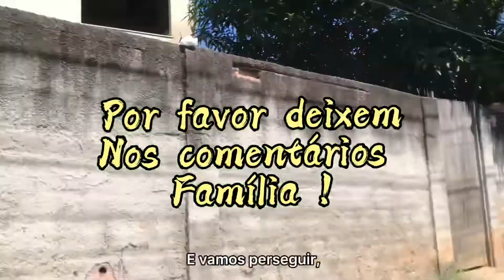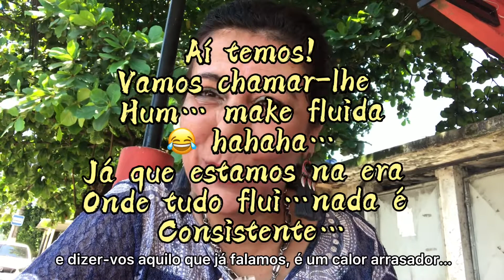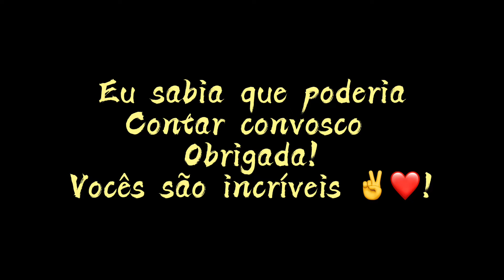Simbora! Partiu Saracuruna, Duque de Caxias! Enlatados no carro mas chegamos!!